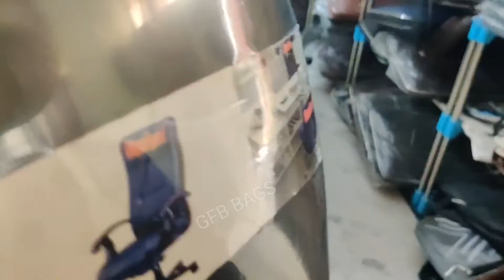Crocodile Brown color PU Leather Laptop Bag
Girlfriend bag Factory (GFB) is leading worldwide in customization & Promotional bag with logo
We are large manufacturer of all types of  Laptop backpack and corporate gifts.